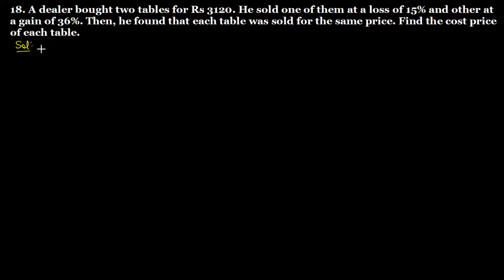Q.18 Exercise 13.1 Chapter 13 Profit, Loss, Discounts and Value Added Tax R D Sharma Class 8 Math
18. A dealer bought two tables for Rs 3120. He sold one of them at a loss of 15% and other at a gain of 36%. Then, he found that each table was sold for the same price. Find the cost price of each table.